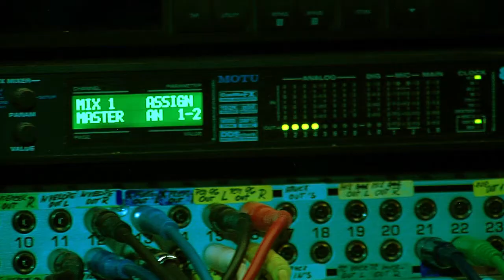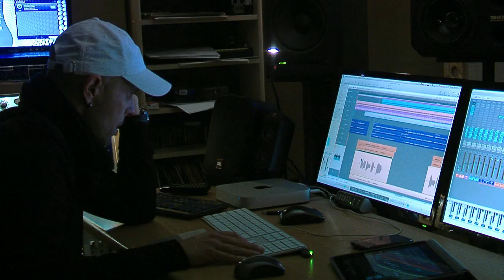Skupina HOLKI s Petrem Dvořákem a Helenkou Hamplovou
Reportáž o novém singlu skupiny HOLKI a  hudební dvojice Dvořák-Hamplová, právě natáčeném ve studiu.